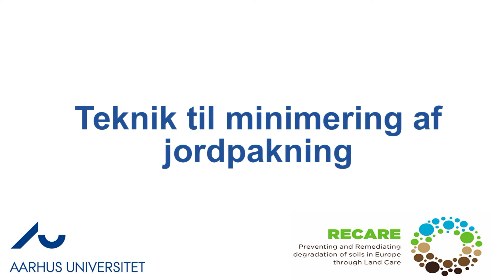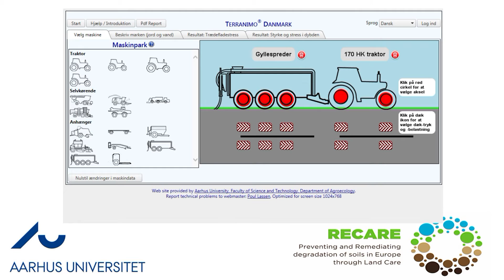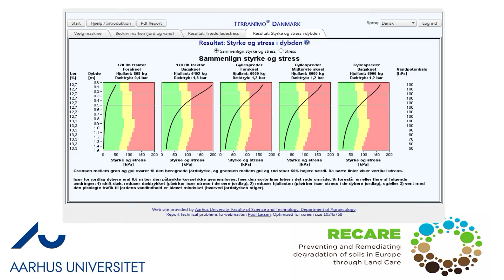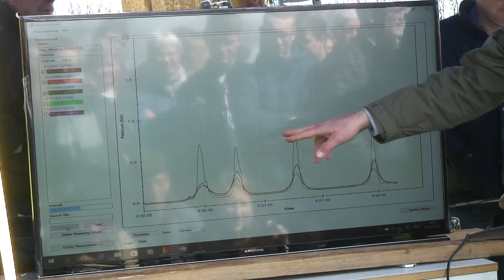Minimering af jordpakning